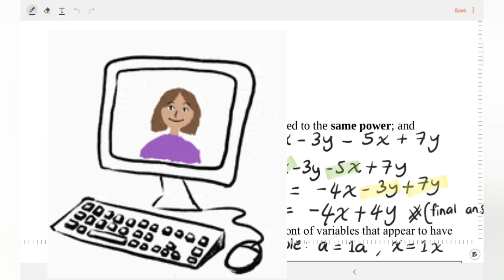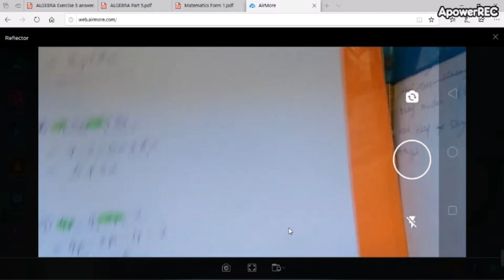Simplify Algebraic Expression 21st June 2021